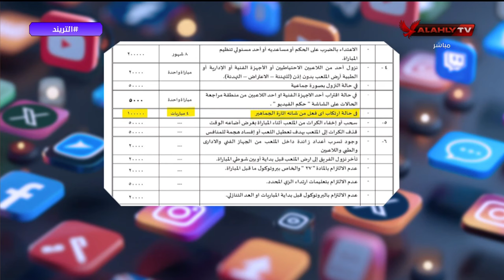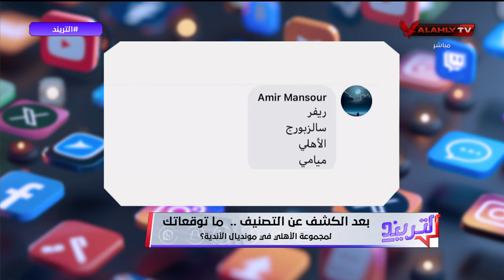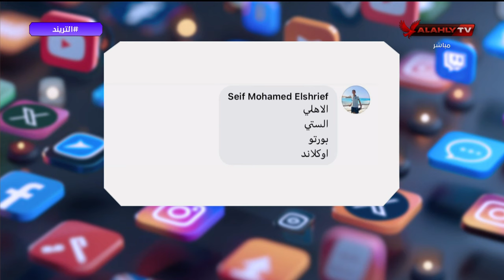أحمد قيشو صانع محتوى في ضيافة محمد سعيد